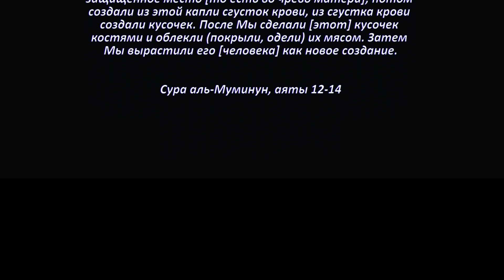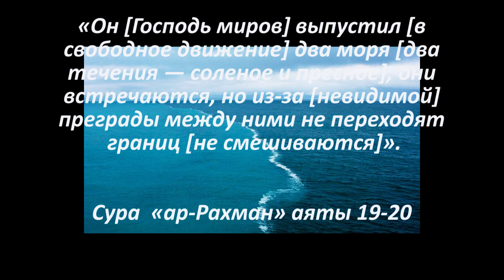Вопрос-ответ из ask.fm: замужем?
День за днем мой ask.fm/ay_can переполняется вопросами.

Я выбрала наиболее интересные и ответила на них в видео. Ищи ответ :)

Nasheed: Ashrakat Nafsy - Ahmed Bu Khater